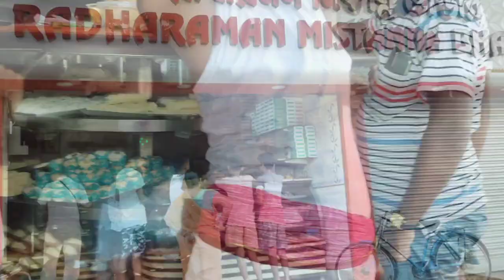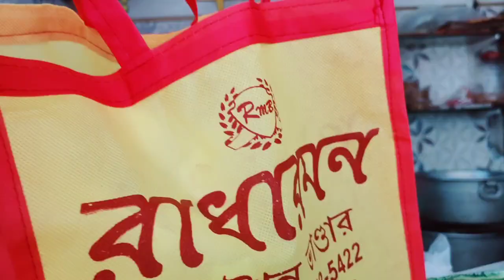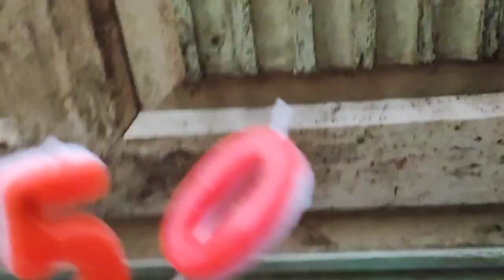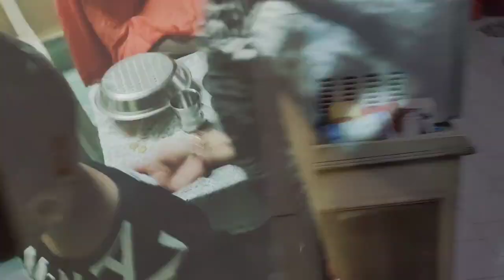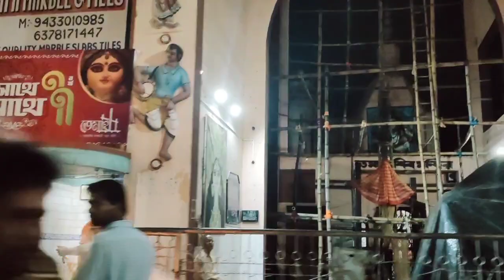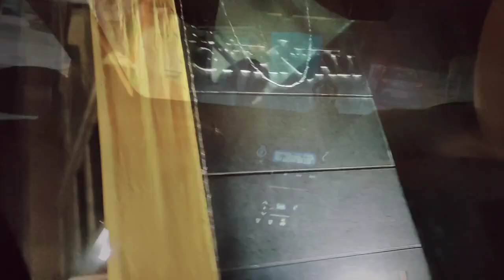Goutam k sojasoji jigesh korl🤬//Akadoshir Bisorjon thake Sasurbari Babarbari te Bijoyar Pronam sarlm